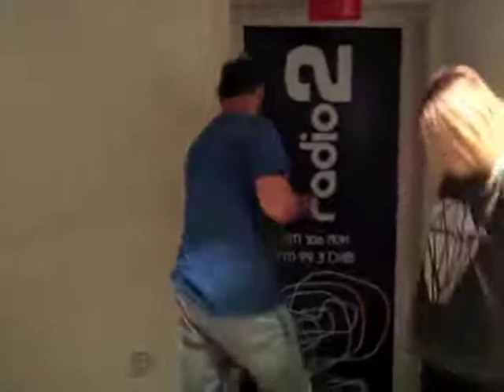kenny and daisy show - inbetweens - easiest way to shell hard boiled egg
Ever wonder what happens "inbetween" the songs on the Kenny and Daisy Show? Watch K & D demonstrate the easiest way to shell a hard boiled egg.